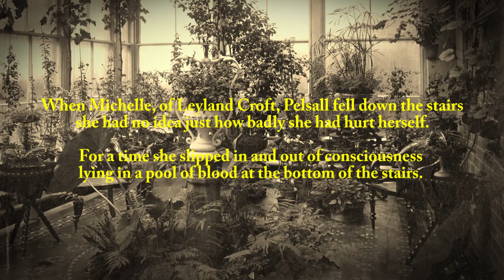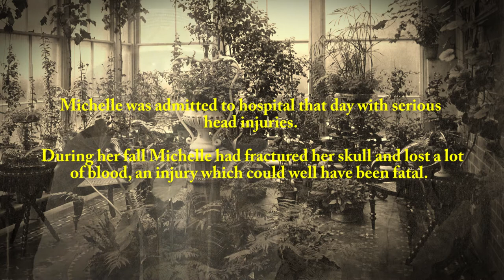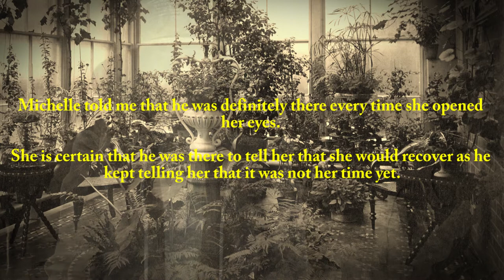A Voice from Beyond the Grave at Leyland Croft (ENTERTAINMENT PURPOSES ONLY)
A Voice from Beyond the Grave at Leyland Croft. Perhaps you too have heard a voice from beyond the grave.